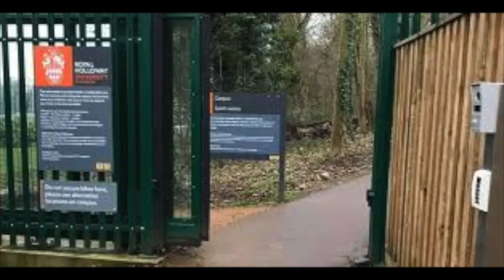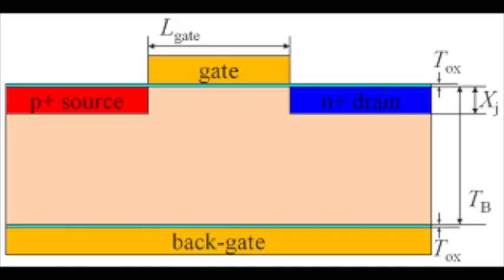Bacc Gayte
Old edit I made of Dire Straits My Parties.